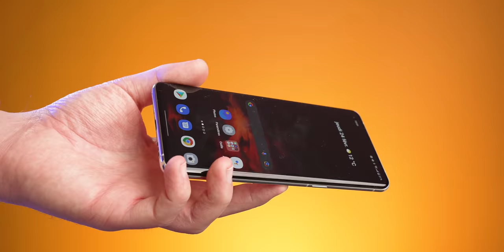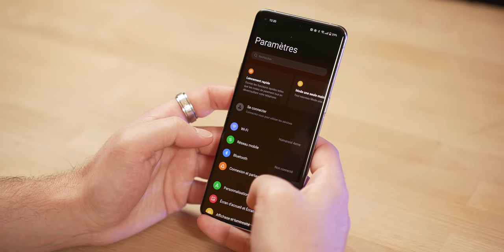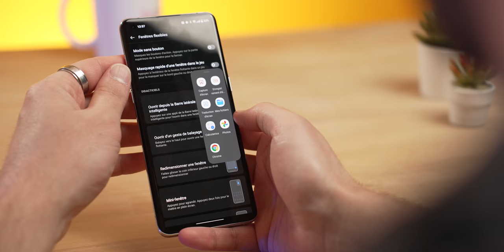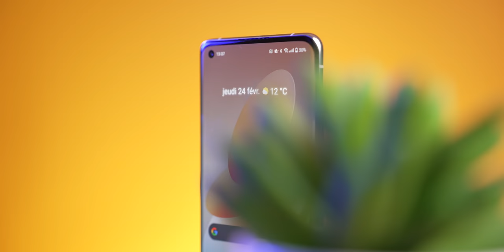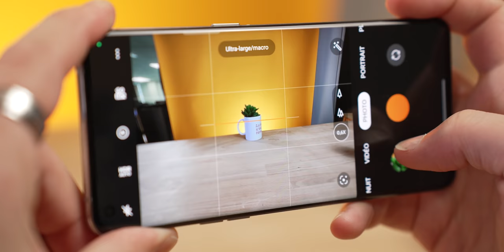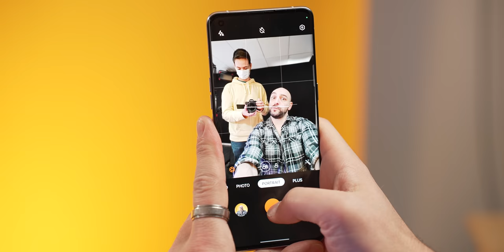Le SMARTPHONE Android qui DÉTRÔNE Samsung ?! OPPO Find X5 Pro - TEST & AVIS COMPLET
Encore inconnu en France il y a quelques années, OPPO s'est imposé en peu de temps sur tous les segments. On le retrouve aussi bien sur le marché des smartphones d'entrée et de milieu de gamme aux côtés de Xiaomi ou sur l'ultra premium. Cette année, le constructeur frappe fort avec l'Oppo Find X5 Pro qui a pour mission de détrôner les Galaxy S. Mais peut-il seulement y arriver ? Voici notre avis sur le sujet !

⚠️ Plus d'infos ❓ On déroule ! 👇

00:00 Surprenant Smartphone !
00:20 Design
01:29 ColorOS 12
03:05 Écran
03:34 Performances
04:15 La photo !
06:57 Et la vidéo ?
08:14 Autonomie
09:02 Charge rapide
09:44 Bye bye !

Tournée et montée par Robin Wycke